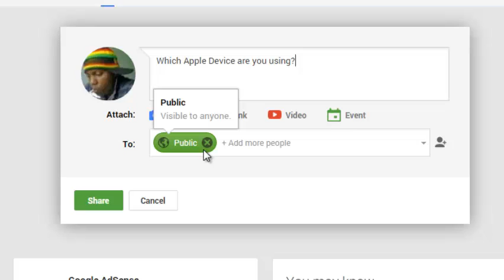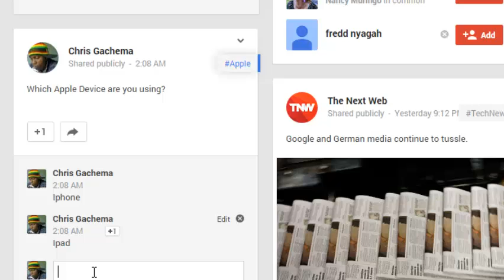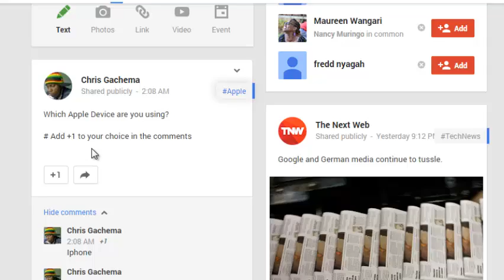How To Create a Simple Poll On Google +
Watch this video and learn how you can create a poll in your Google + account timeline.

Google + hasn;t offered its users a formal tool to create opinion polls. Ofcourse if you are very serious about conducting surveys online, you could use Google docs and post the link to google + or any other sharing website.

There is a simple trick however, that you can use to create a simple poll in Google + :
Log in to your Google + account.
Write your poll question as a post to your friends.
Post it publicly.
Put the choices for the poll question as comments.
Ask people to +1 on the comment they feel represents their answer to the opinion poll question.
You can disable any further commenting on the post to avoid people from digressing from the main topic.

The main disadvantage of our poll question is that you can not stop anyone from voting on all the choices.
But generally its a simple way of collecting 'not so serious' information.